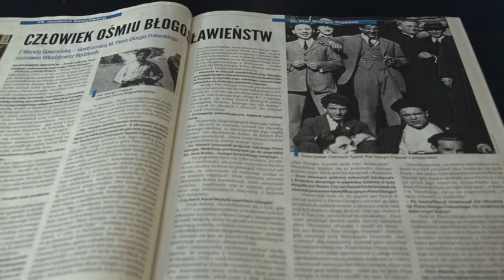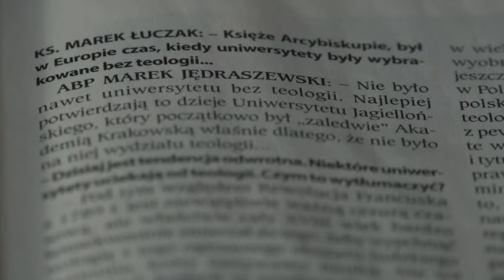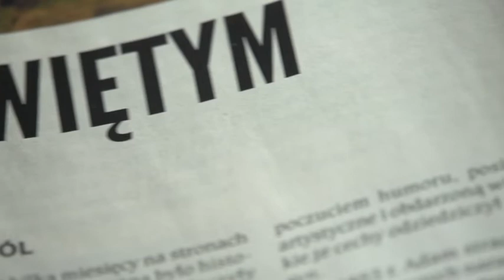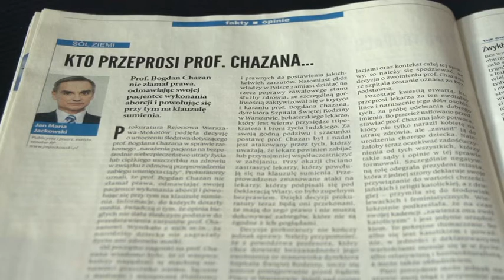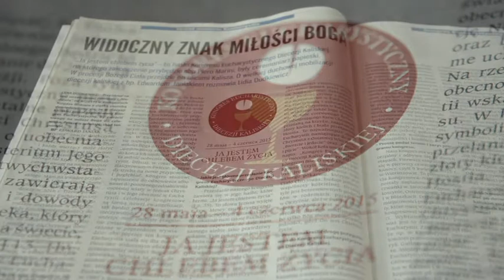Cały tydzień z „Niedzielą”